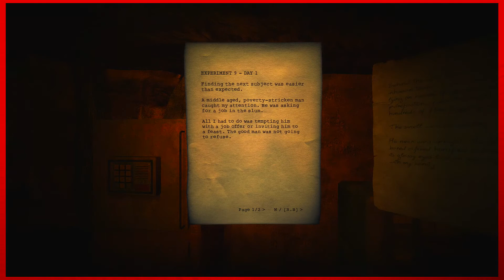Doorways: The Underworld (#1) The Mine-Part 1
SOG Vizual here playing Doorways: Underworld, a horror adventure game. Enjoy!